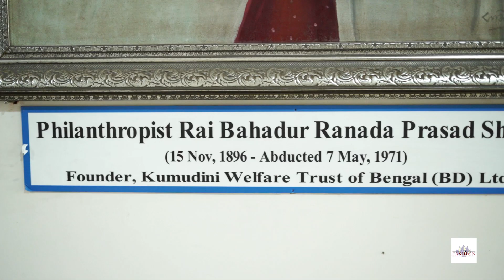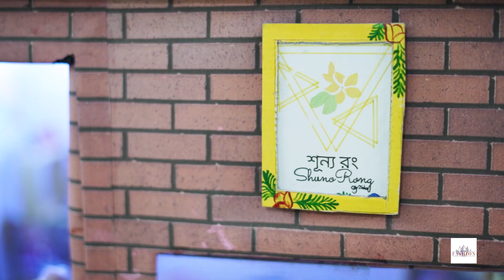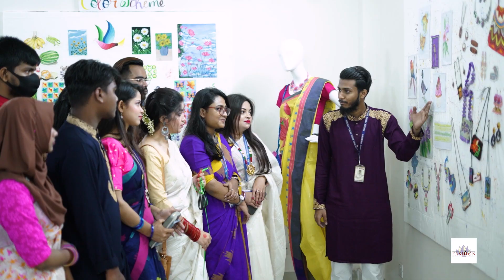Prashad Shaha University - Textile and Fashion design "exhibition।।"